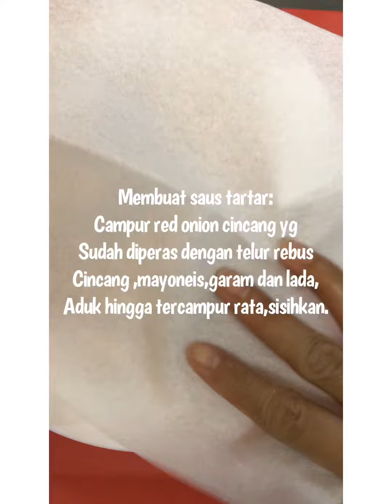Chicken Nanban (Membuat sajian ala Cafe)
Chicken Nanban adalah salah satu makanan populer di Jepang(menu yg ada dicafe2 juga),sejenis sajian ayam goreng yg di celup ke dalam saus asam manis dan di beri topping tartar sauce,disajikan dengan salad dan nasi atau kentang.

Chicken Nanban is juicy fried chicken soaked in sweet and sour nanban sauce topped with delicious tartar sauce.

Ingredients: (serving sugestion 1or 2 person)
250gr Boneless Chicken thighs
1 tbsp all purpose flour
1 egg
a pinch of salt & pepper
Oil for deep fried

Nanban sauce:
2 tbsp sugar
2 tbsp soya(soy)sauce
2 tbsp vinegar

Tartar sauce:
30 gr of red onion/onion (chopped and add a pinch of salt)
1 boiled egg (chopped)
2 tbsp mayoneis

Making:

Nanban sauce:
Combine all Nanban sauce except vinegar in a small pot(sauce pan),bring to boil,add vinegar cooked for 5 minute.

Tartar sauce:
Combine all tartar sauce,mix well set aside

Chicken Nanban:
1.Dried the chicken using kitchen pepper (tissue)or clean cloth.
2.Piercing chicken using fork,and seasoning with a pinch of salt and pepper (both sides)
3.Coat with flour and egg
4.Heat oil in frypan, and fry the chicken until golden brown
5.Soak deep fried chicken in the nanban sauce,and topping with tartar sauce,and serve with salad,rice (or fried potato).